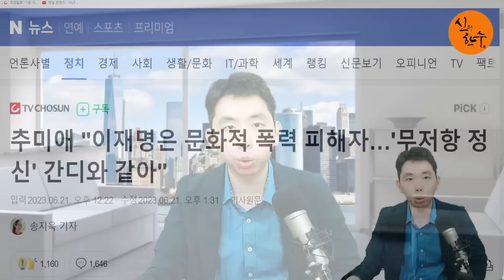(이병준 뉴스) 애국보수 추미애 쌉소리 터졌다! 이재명이 인도의 영웅 '간디' 같다? / 2023.06.21